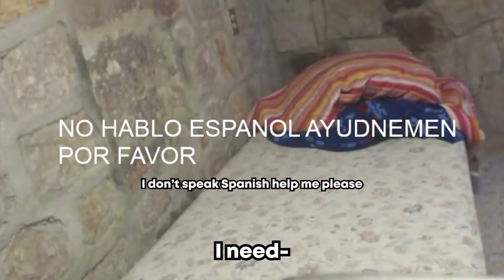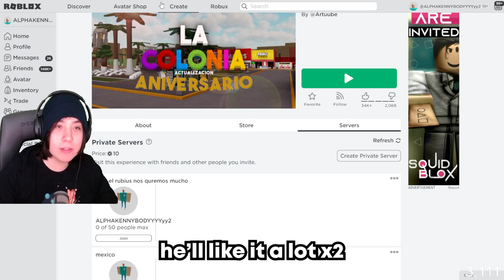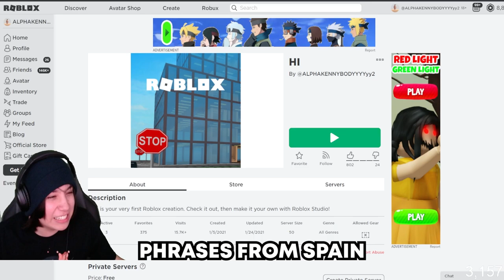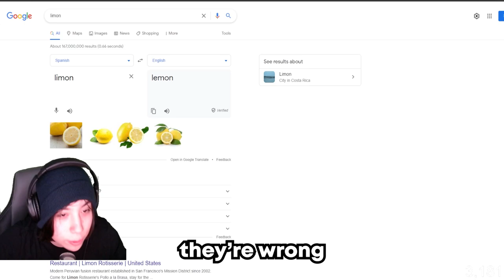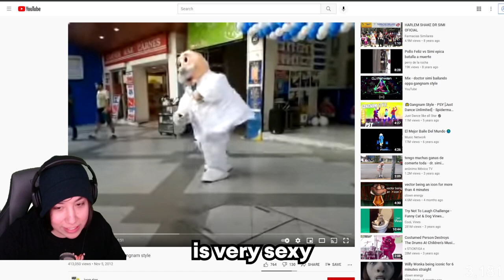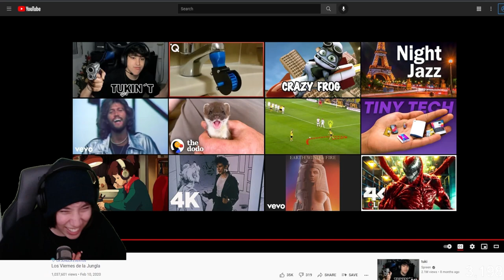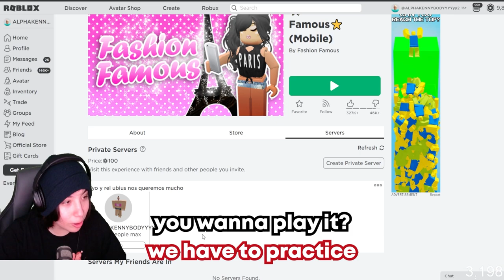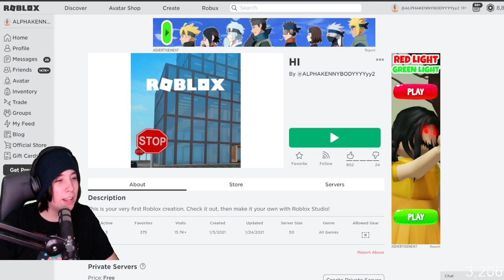Quackity Plays Roblox With ElRubius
Quackity plays Roblox with ElRubius. With English subtitles!